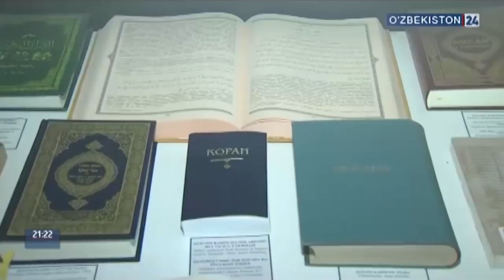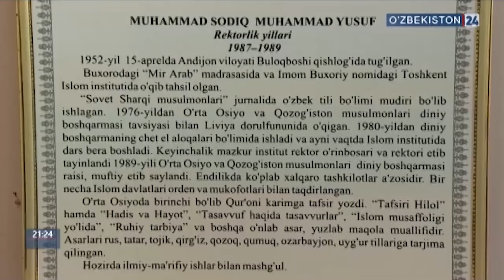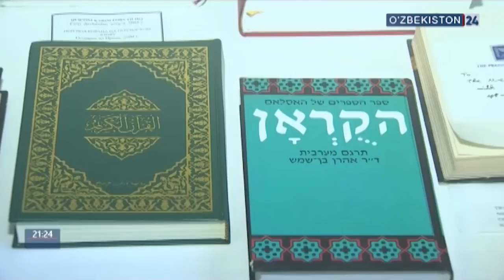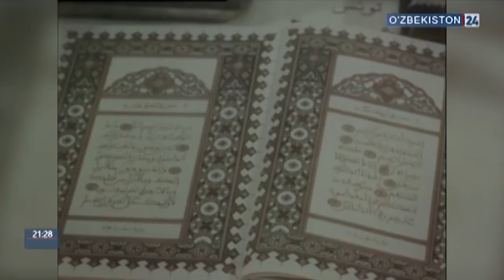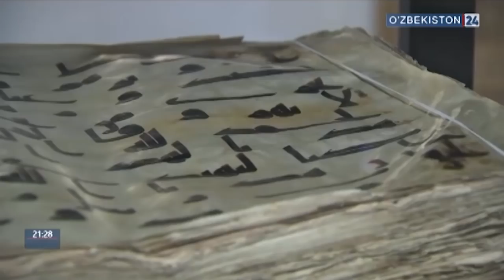Президентнинг муносиб эътирофи (Ўзбекистон 24)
Шаҳримизда барпо этилаётган масжид ва маърифий мажмуага президентимиз Шавкат Мирзиёев ташаббуси билан шайх Муҳаммад Содиқ Муҳаммад Юсуф номи бериладиган бўлди.